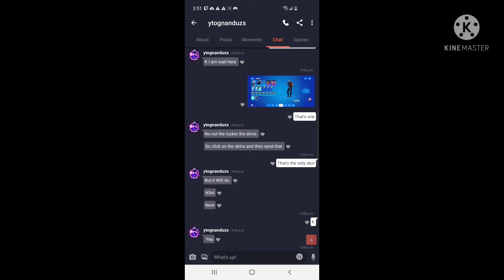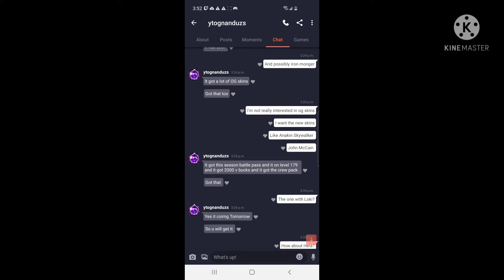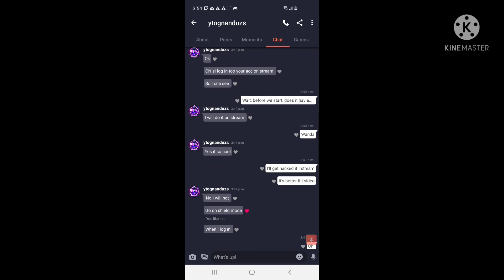Being stupid against the Fortnite Account Scammer.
wouldyou rather have OG skins or newer skins?